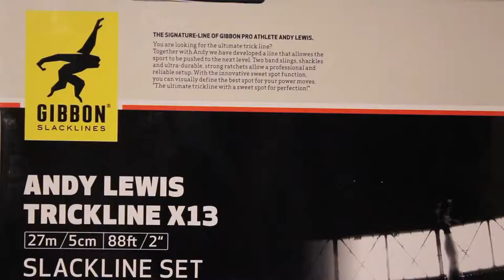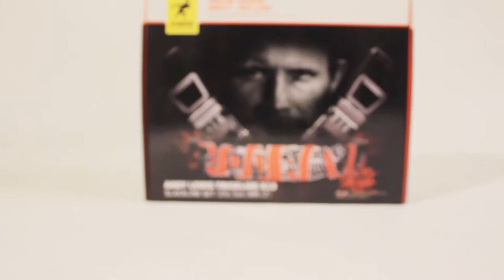Gibbon Slackline | Andy Lewis Line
Durch die neue Konstruktion mit zwei Bandschlingen, Schäkeln und zwei Langhebelratschen kann der Slackliner selbst seinen „SweetSpot" bestimmen. Der Aufbau kann so erfolgen, dass die grafische Markierung auf der Line dort positioniert wird, wo der Slackliner seine Tricks am liebsten ausführt. Damit bleibt ihm die Wahl überlassen, welcher Teil der Line die perfekte Ausgangssituation für seine Power-Moves bildet.